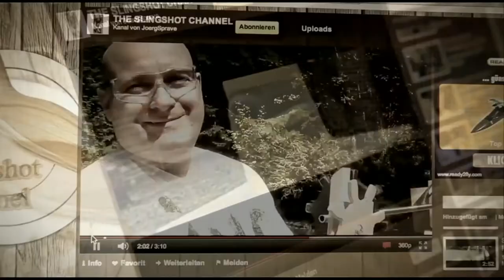Slingshot channel; watermelon slingshot to the face meme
Please live a like it means a lot!!

Xbox Gamer-tag: arn5282
steam: arn5282